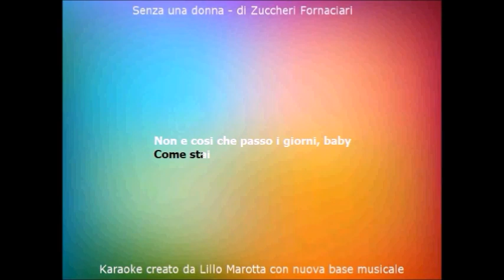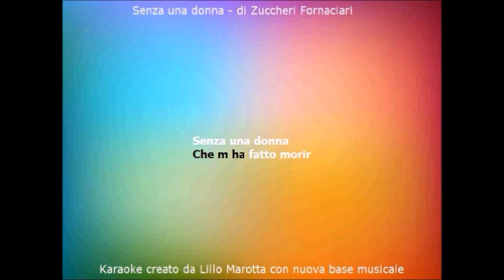Senza una donna DEMO Karaoke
Senza una donna Karaoke
Per chi vuole il karaoke completo